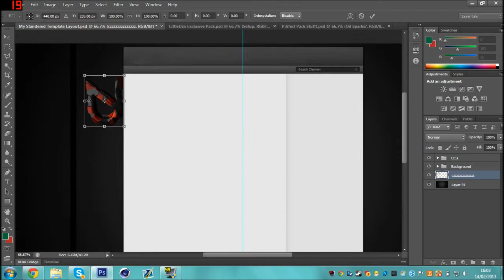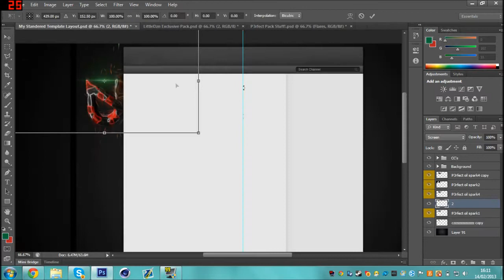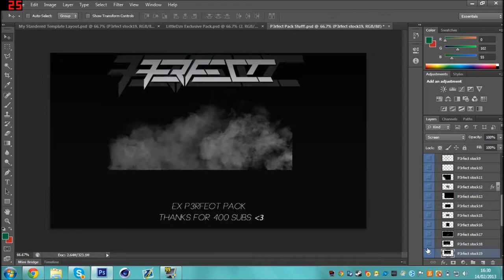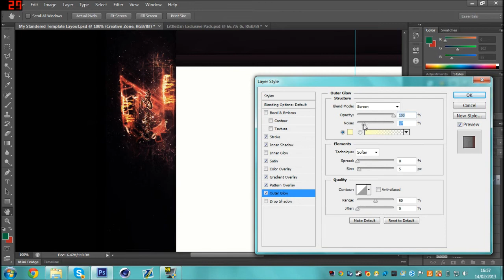Creative Zone | Speed Art #6 | RubyDzn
( FORGOT MY INTRO ) Sorry not uploaded in a while but I made this extra special since I joined a new clan CreativeZone , This was also my first time using Nitroblast so it was a new experience which is always fun so thanks CreativeZone.

Song: Shelton Harris - Put Me On